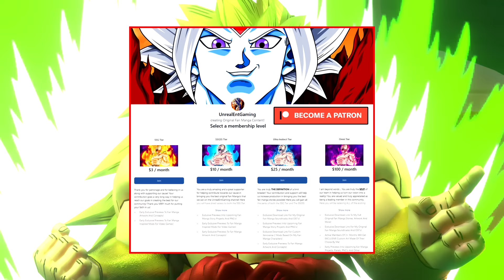Beyond Dragon Ball Super Beast Gohan Vs Beerus Ensues! A NEW God Of Destruction Training Partner?!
The Beyond Dragon Ball Super Story Of The Resurrected Gods The Universe 16 Saga continues as we go into Chapter 02 following the events of Gohan's battle with Universe 15's God Of Destruction Gardox with Gohan now being taken under Beerus and Whis' wing for a test via sparring in seeing if Gohan is worthy enough in being Beerus' training partner for later, which not only did Beast Gohan prove his worth by being worthy enough, but before the REAL fight because with Whis keeping watch, Whis insists on also adding in a third member to their team which happens to be a brother that Whis hasn't seen in a VERY long time!

🔹 Beyond Dragon Ball Super Universe 16s God Of Destruction Banishes Goku And Vegeta! Destroyer Pharix Vs Broly (The Universe 16 Saga Chapter 01)